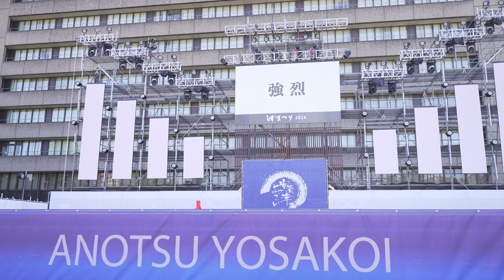[4K] 強烈 安濃津よさこい 2024 津まつり